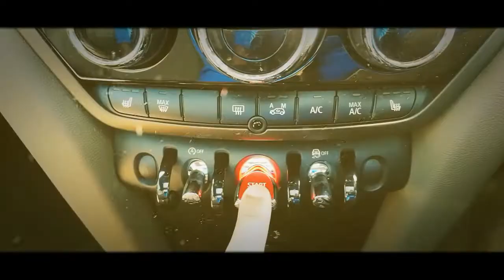Bucket Seat: MINI Countyman Cooper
A short video of the new MINI Countyman Cooper I had on test for a week. Stunning car, not so mini as the name suggests. Excellent premium SUV for those who prefer individuality and high quality finishes. Great engine and equally great ride quality. Read the full review on the blog.